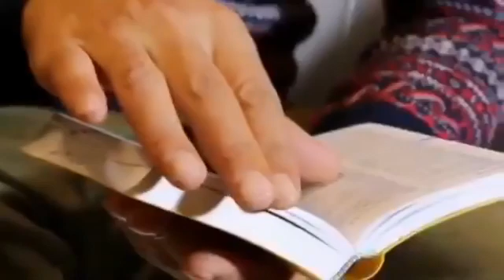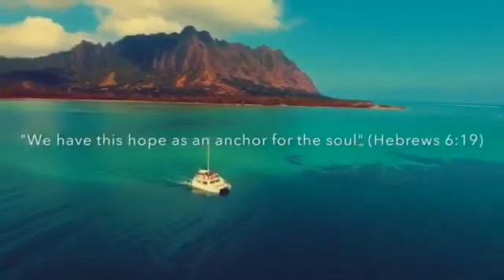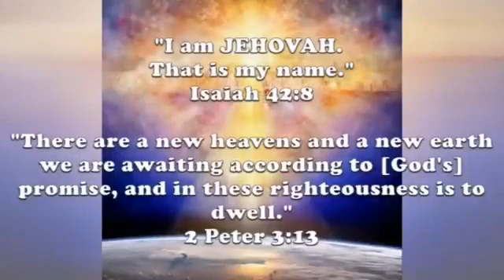9 de mayo de 2021